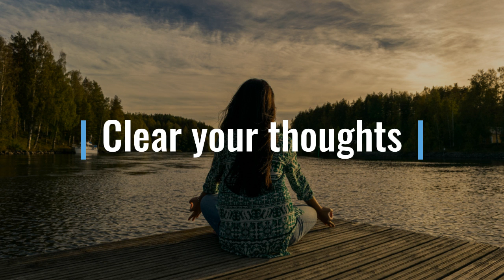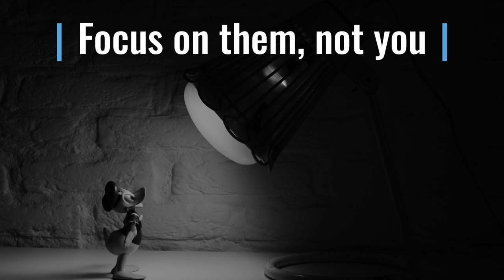High Quality Connections